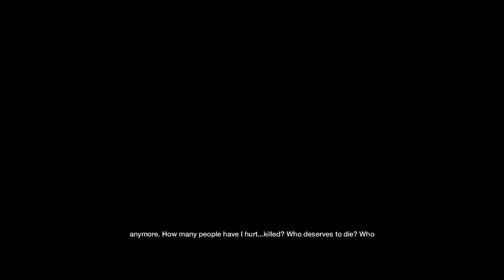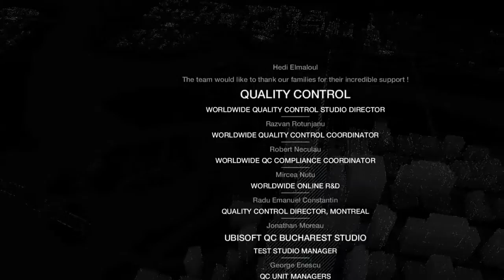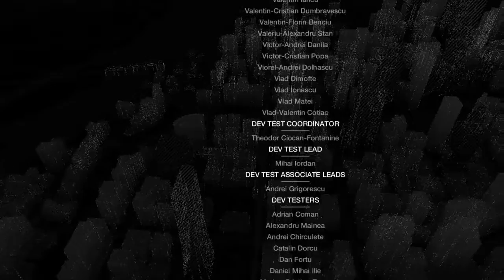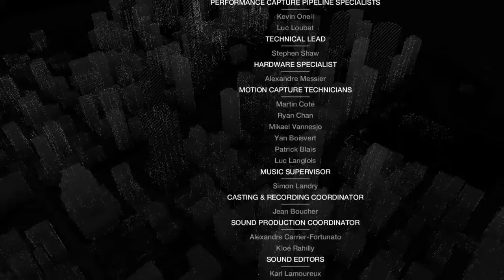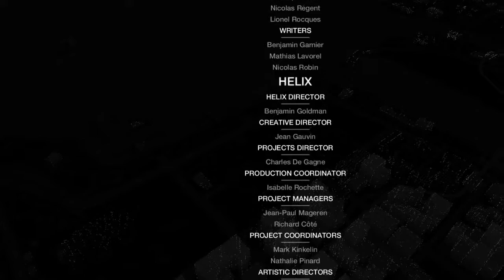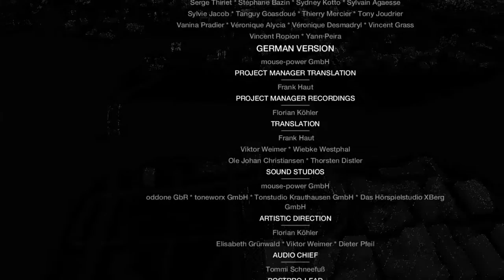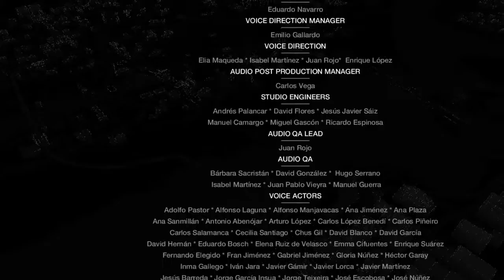WATCH_DOGS™_20160805144848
Ending of Watch Dogs campaign